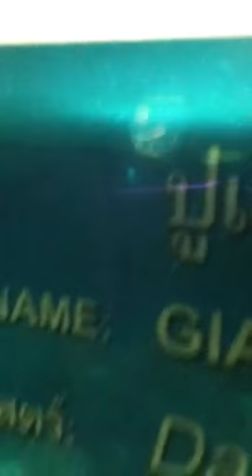Thailand part 9, the world's biggest hermit crab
:O oh my